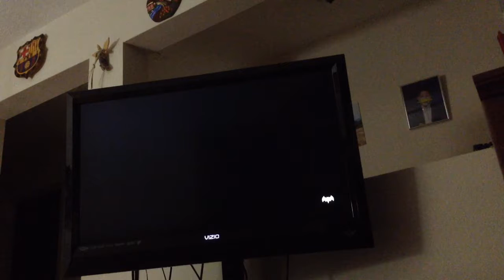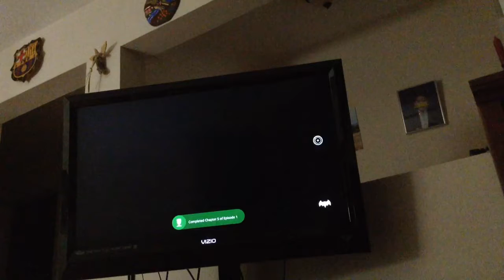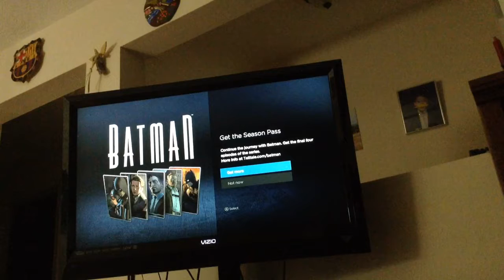Batman the telltale series part 5